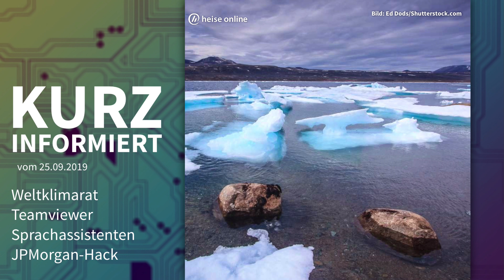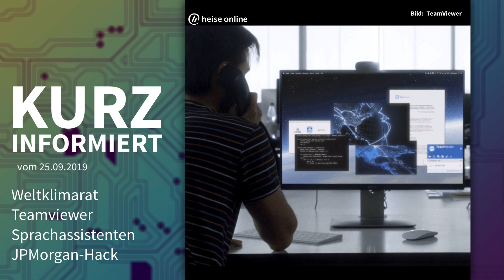Weltklimarat, Teamviewer, Sprachassistenten, JPMorgen-Hack | Kurz informiert vom 25.09.2019